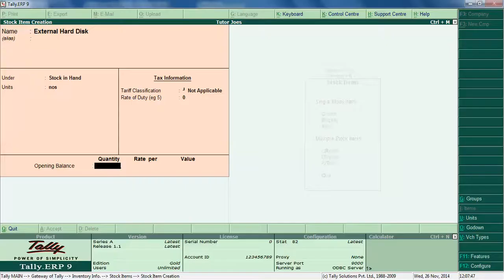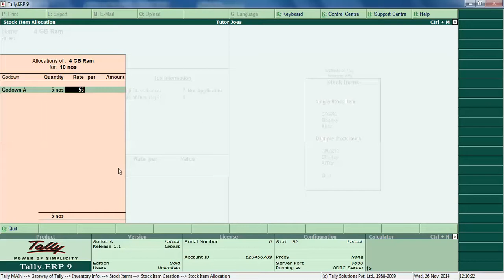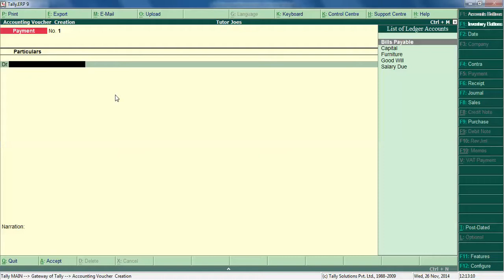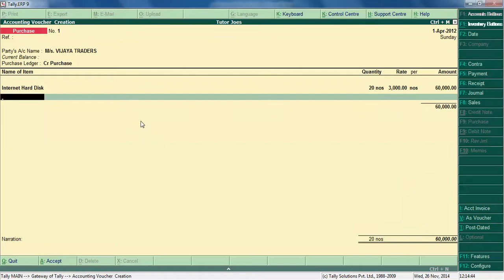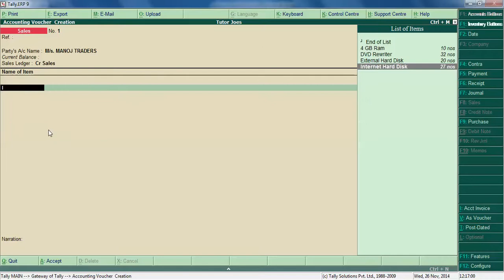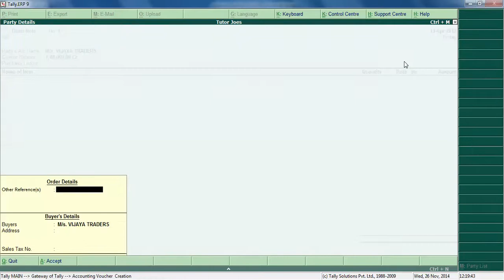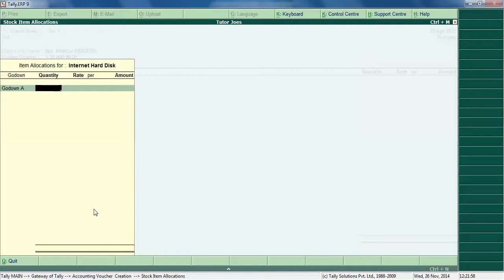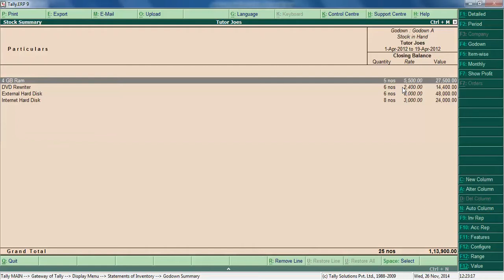Godown Creation In Tally Tamil - Part 2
Tally Tutorial